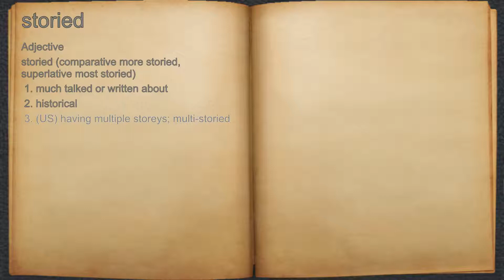What does storied mean?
A spoken definition of storied.

Intro Sound:
Typewriter - Tamskp